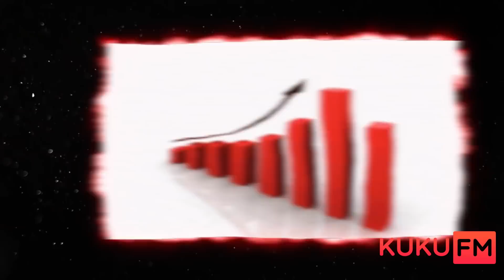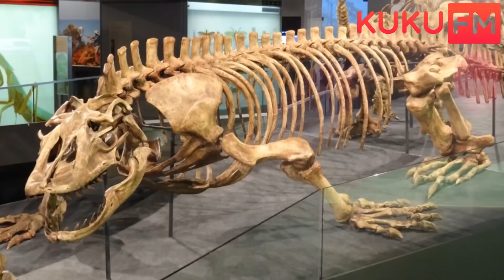प्राचीन जीव जो आज भी हो सकते है जीवित | Top 5 ice age animals that might still be alive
In this video we have discussed top 5 ice age animals that might be still alive today. Enjoy !

sabertooth tiger
moa the flightless bird
ice age in hindi
ice age animals
short faced bear in hindi
giant ground sloth
prehistoric animals
pleistocene period in hindi